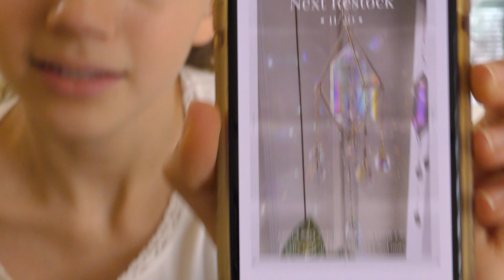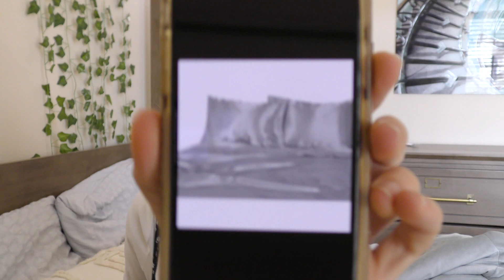MY CHRISTMAS WISH LIST 2020 | Kayla Davis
I share what I'd like to get for Christmas with you. I hope I get some of these things!

Hi, my name is Kayla Davis!  I am a teenager posting my life and other fun videos. I live in sunny southern California. I love my family, my friends, and my dogs Hershey and Harley.

Credits:

Creative Talent: Kayla Davis